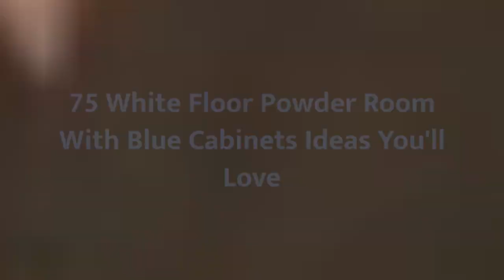75 White Floor Powder Room With Blue Cabinets Design Ideas You'll Love ☆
0:00:00 - Intro
0:00:12 - White Floor Powder Room With Blue Cabinets Design Ideas You'll Love: Inspirations 1 to 25
0:02:47 - White Floor Powder Room With Blue Cabinets Design Ideas You'll Love: Inspirations 26 to 50
0:05:34 - White Floor Powder Room With Blue Cabinets Design Ideas You'll Love: Inspirations 51 to 75